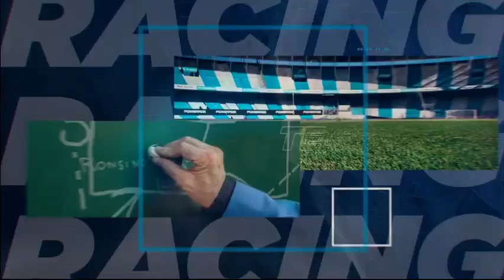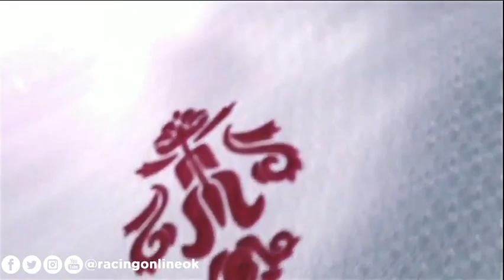Racing Online: Deportes Racing Radio 14.11.2022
Los Deportes de Racing ahora tienen su espacio exclusivo. DeportesRacing Radio, el único programa que te transmite la pasión por el deporte. Con la conducción de Federico Illan y gran equipo.